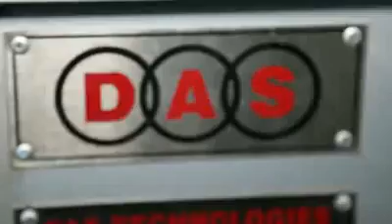Jalebi making machine